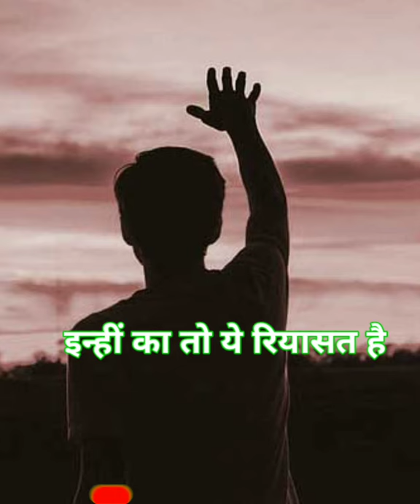best sad status/दर्द भरी शायरी/sad status/ indianstatusmarket छोरो झूठे सच्चे जो भी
sad shayari
sad status
shayari status
shayari hindi

dard bhari shayari video
dard bhari shayari WhatsApp status video